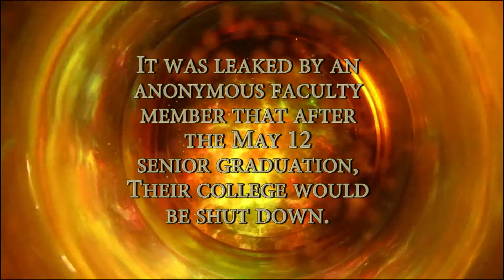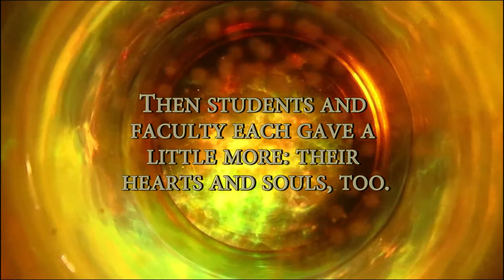Save Chester Steve Almond Interview.mpg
savechester shameonbaine Steve Almond Interview at Chester College of New England. Chester College of New England is possibly going to get shut down if Students and Faculty don't raise enough up to $750,000 in just a few short days. Donations are pouring in, and the students had an auction where they sold off donated items, and donated artwork by the students. So far, the students have raised up to $92,000 in a matter of days. They are really rallying to save their school. Leaving no rock unturned. I have full confidence in them that they will succeed.